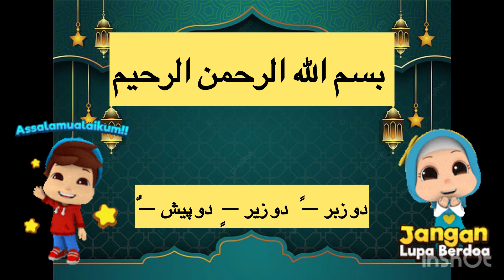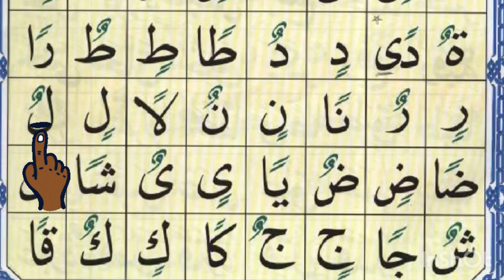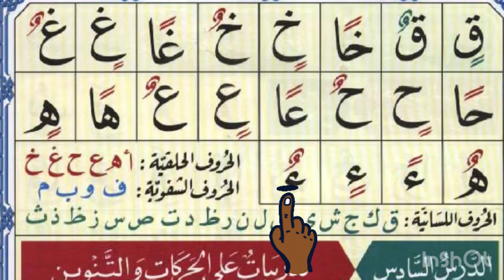Qaida noorania lesson 5